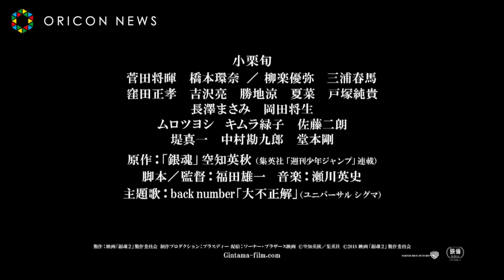銀時・小栗vs万斉・窪田正孝の“ありえねー”バトルシーンの裏側をチョイ見せ！ 『銀魂２掟は破るためにこそある』映像特典メイキング＆インタビュー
映画『銀魂２　掟は破るためにこそある』ブルーレイ＆DVDが、18日より発売・レンタル開始。

　この度、プレミアム・エディションの映像特典として収録される「メイキング・オブ 銀魂２（メイキング＆インタビュー）」より、小栗旬演じる主人公の銀時にフォーカスした”坂田銀時篇”の一部映像が公開された。

　本作では前作以上にコメディシーンの比重が大きい役どころとなった銀時だが、クライマックスの河上万斉（窪田正孝）とのバトルアクションシーンは大きな見どころとなっている。映像では、小栗と窪田が入念にアクションの動きを合わせる様子など、その舞台裏が収められている。インタビューで小栗は「“銀魂”という世界観の中では、『ありえねー』と思うようなアクションをやっても許される」と、遊び心溢れるアクションシーンへのこだわりと手応えを語っている。